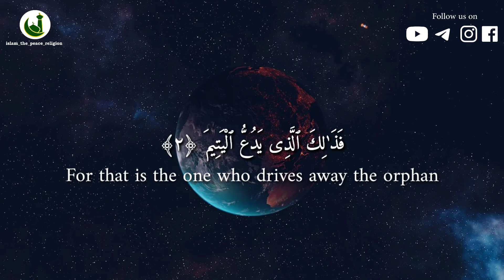Surah Al-Ma'un | Heart Touching Quran Recitation By Abdurahman Al Masoud | English Translation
Share To your Friends & Family So that Both of you are rewarded 💌💌
.Follow ⏭️ @islam_the_peace_religion .

القارئ عبدالرحمن_مسعد .